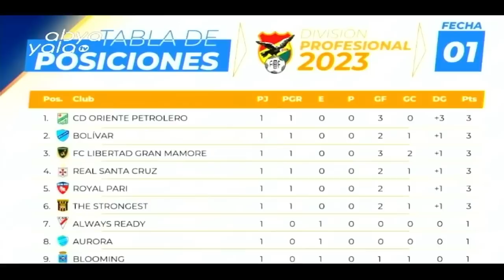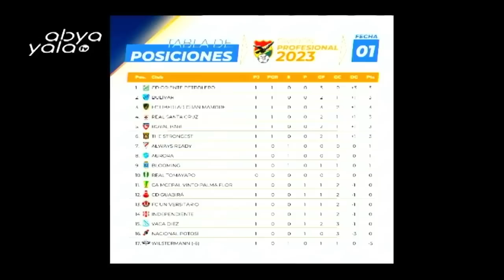Es o no cuestionable el trabajo del VAR en el fútbol boliviano, conoce más junto a Juan Pastén